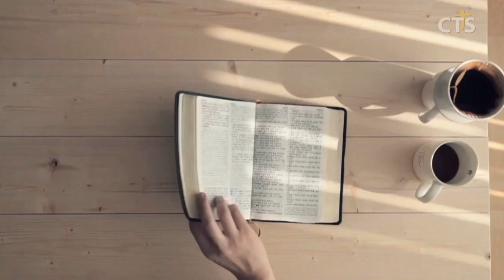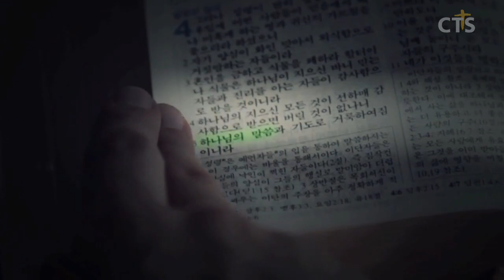윤호균목사 설교_화광교회 | 나카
나카

민수기 17:6
6. 모세가 이스라엘 자손에게 고하매 그 족장들이 각기 종족대로 지팡이 하나씩 그에게 주었으니 그 지팡이 합이 열 둘이라 그 중에 아론의 지팡이가 있었더라
ㅡㅡㅡㅡㅡㅡㅡㅡㅡㅡㅡㅡㅡㅡㅡㅡㅡㅡㅡㅡ